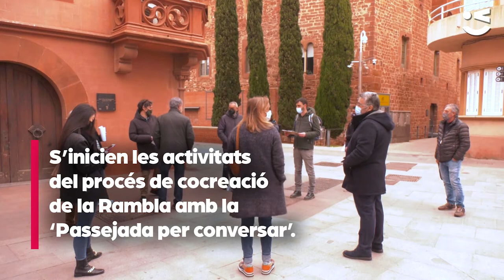Passejada per conversar, una activitat dins del marc participatiu del Ramblegem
L'activitat ha consistit en un passeig per les zones més emblemàtiques de la Rambla. Durant aquesta, els veïns i veïnes podien donar la seva opinió i idees sobre quins canvis farien a la rambla de Viladecans.

El procés participatiu continua. Decideix com vols que sigui la futura rambla apunta't a les activitats del Ramblegem que trobaràs a . Suma-t'hi!